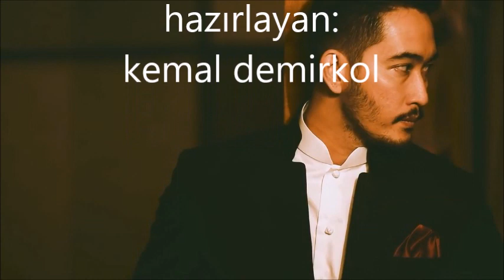gino marinello orchestra -- non, je ne regrette rien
The Gino Marinello Orchestra ‎– Romantique De La France
Label:
Weton-Wesgram ‎– DGC 1053
Format:
CD, Compilation
Country:
Netherlands
Released:
1989
Genre:
Electronic
Style:
Acid Jazz